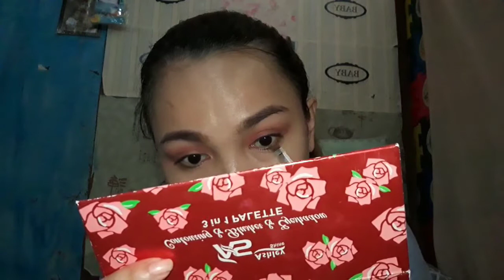PEACH MAKEUP LOOK/collab with Ann Wee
Hello guys this is my another collaboration video. ANN WEE channel approach me to collab with him and we have a deal to do a peach makeup look. . . 😊